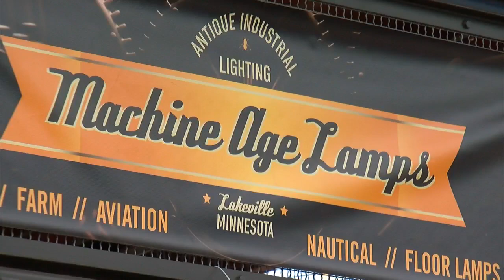Minnesotan To Meet: Machine Lamp's Shawn Carling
After working at Best Buy stores and headquarters for over two decades, Shawn Carling decided to trade in new gears for something a little more old school, Ali Lucia reports (3:23). WCCO This Morning – Sept. 6, 2016